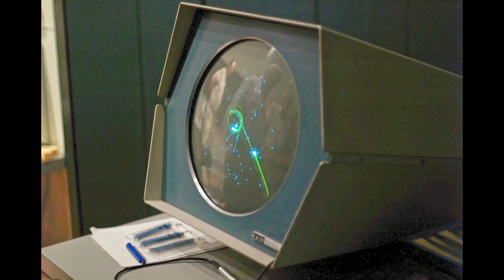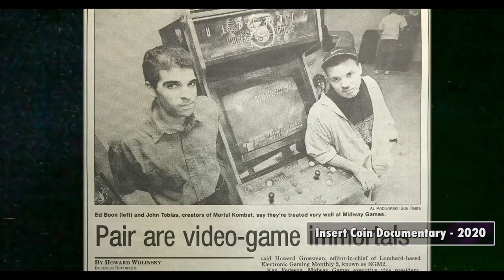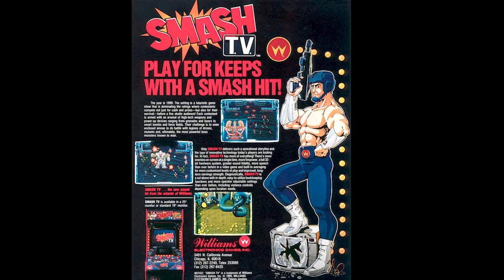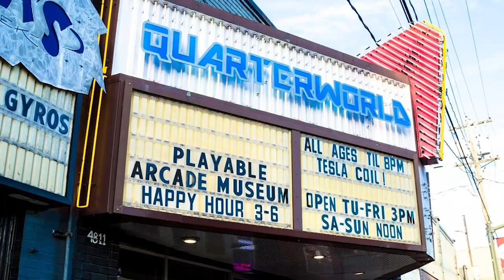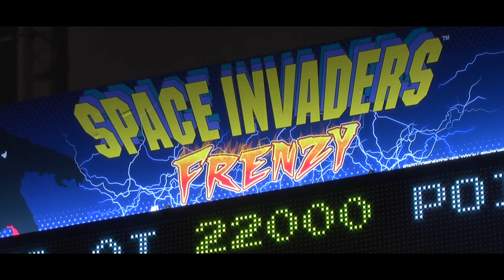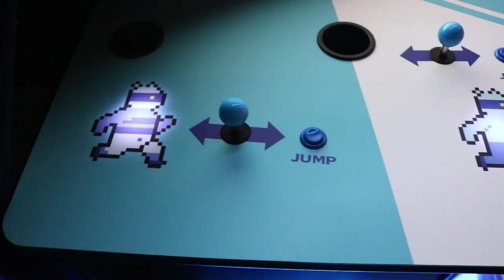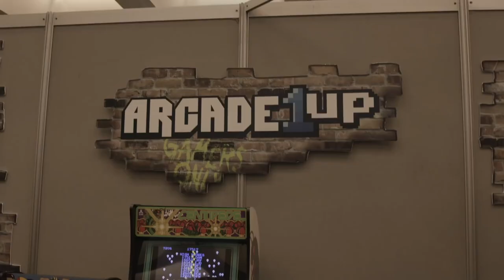Arcade Legend Eugene Jarvis!! (Robotron! Jurassic Park! Defender! Halo Fire Team!) - Vic's Basement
Victor Lucas welcomes one of his game development heroes, the legendary Eugene Jarvis to the Basement! The duo discuss every aspect of Eugene's 40-year+ career making some of the best games of all time, including Vic's favorite arcade game: Robotron 2084!!

TIME STAMPS

00:00 - Intro Eugene and Raw Thrills!
01:57 - Did You Always Know You Wanted to Make Videogames?
03:15 - Making Pinball and Videogames Explode on the Scene!
04:51 - Insert Coin Documentary and Midway Thoughts
07:40 - When Did You Realize Games Are Limitless?
09:05 - Let’s Talk Robotron
13:15 - Back to Dual-Stick With Smash TV
14:03 - What Was It Like Pitching Smash TV to Midway?
15:19 - Heart Always in the Arcade?
18:05 - What’s it like to make Arcade Games now?
22:29 - Do you Feel Like Flynn From TRON?
25:41 - Does Designing a Game Feel Like Mental Chess With A Player?
28:38 - What Do You Look For With New Talent?
30:52 - Making Space Invaders Frenzy
33:47 - Eugene’s Workshop - Designing With Hardware!
35:24 - Make a New Robotron? Defender? Narc?
37:02 - Killer Queen and Multiplayer Robotron!?
38:26 - Do You Go To Barcades?
39:48 - Still A Big Fan of Playing Games?
42:27 - Vic Wants a Portable Robotron and Eugene’s Fave Clones!
44:50 - Smash TV on SNES!
45:30 - When Did You Know You Wanted To Make Games Forever?
46:34 - What is Raw Thrills Working On? King Kong VR!
50:40 - Arcade1up Machines From Eugene Jarvis!!
53:13 - What a Journey Eugene’s Been On!
54:14 - A License You Want To Make Into an Arcade Game? Surprising Answer!
56:47 - Wrap Up With Eugene